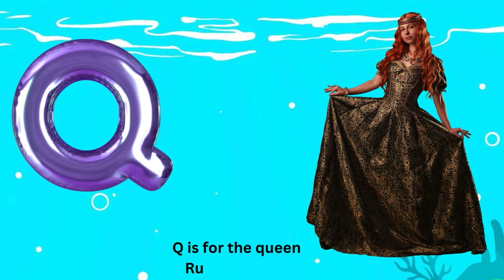ABC Phonic Song For Toddler Kids Learning Video Songs |abc kidslearning abcd kids video song